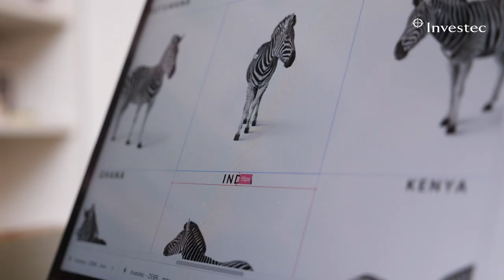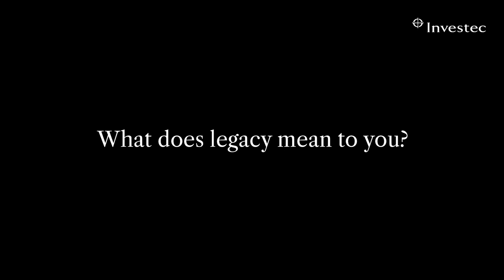Art as a Legacy | Ross Symons Interview | Investec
From web developer to full-time origami artist, Ross Symons talks about his collaboration with Investec for this years' Cape Town Art Fair and shares his views on what legacy means to him.

ABOUT
After a hiatus brought on by Covid-19 and the subsequent lockdowns, we're thrilled that Africa’s largest contemporary art fair will return to its physical home, the Cape Town International Convention Centre, from Friday 18 to Sunday 20 February 2022.

“We believe art can break down barriers and bring people together. So, we’re delighted to welcome back a face-to-face Fair, combined with the digital edition, which could bring the world of art to a potentially larger, more diverse audience.”